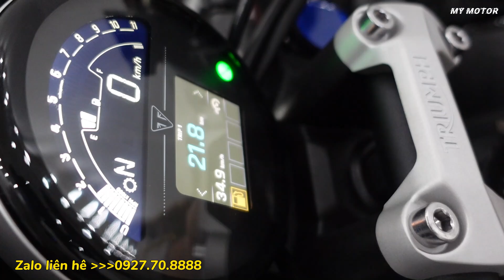tiếp tục xả gấp lô môtô đủ loại thanh lí mềm | Mỹ motor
tiếp tục xả gấp lô môtô đủ loại thanh lí mềm

Chúc mọi người xem video vui vẻ và kiếm được một chiếc xe ưng ý nhất.
👉 ĐC ; Số -64, nguyễn chi phương, dĩ an, bình dương

👉👉Cô Chú anh chị, các bạn có nhu cầu hợp tác quảng cáo cửa hàng Vui lòng nhắn tin cho em qua SĐT 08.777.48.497
Chúc mọi người luôn luôn thành công...